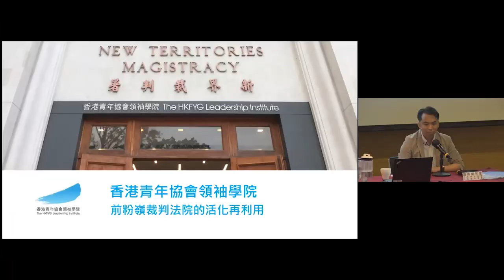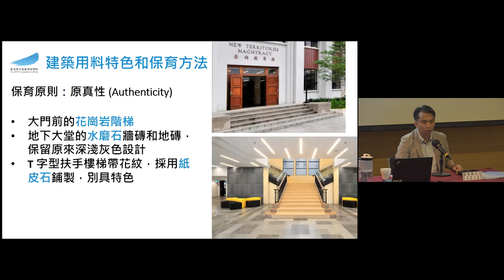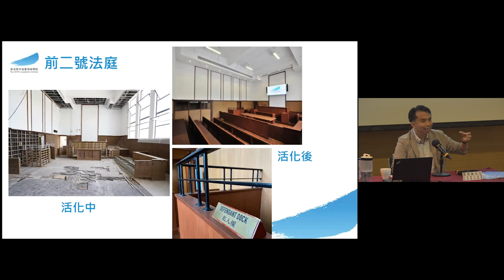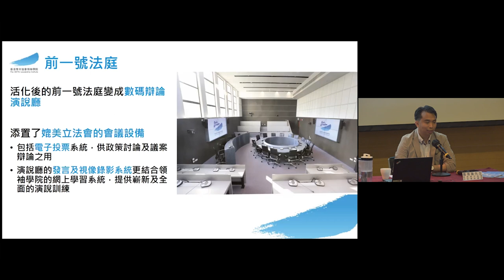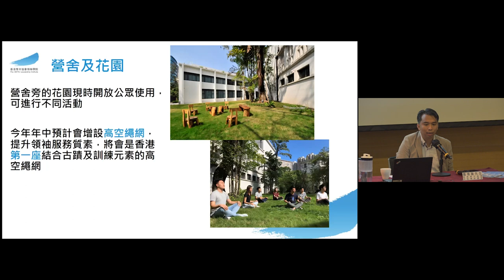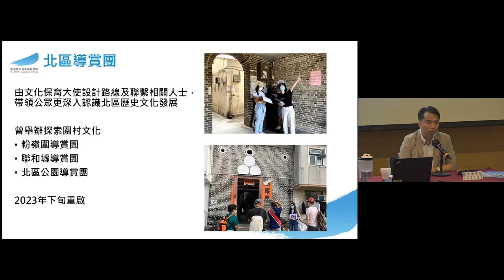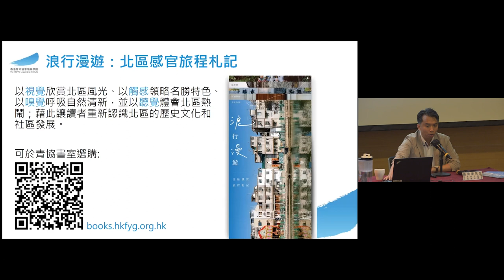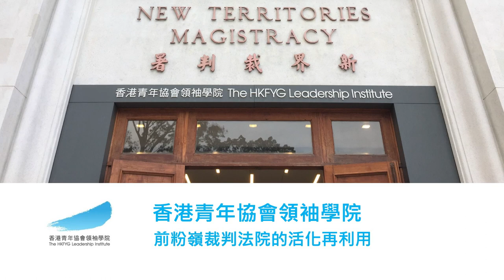前粉嶺裁判法院的活化再利用 The Revitalisation of the Former Fanling Magistracy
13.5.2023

公眾講座：前粉嶺裁判法院的活化再利用

講者：鍾偉廉先生（香港青年協會領袖學院總監）

撮要：
香港青年協會領袖學院座落於前粉嶺裁判法院，外貌展現昔日殖民地時代的優雅建築風格，現在活化成為全港首間致力培訓本地青年的領袖學院。在特區政府《活化歷史建築伙伴計劃》下，活化前粉嶺裁判法院項目於2012年展開，經保育及優化設計成為一所結合悠久歷史與現代科技、專注培育香港青年人才的新地標。

到底領袖學院活化的構念是什麼？學院又怎樣活化前粉嶺裁判法院培育香港青年人才？

Public Lecture: The Revitalisation of the Former Fanling Magistracy

Speaker: Mr William Chung (Director, The HKFYG Leadership Institute)

Abstract:
Housed in the historic Former Fanling Magistracy, the HKFYG Leadership Institute transformed an elegant colonial building into Hong Kong’s first and only Institute dedicated for developing home-grown leaders. The facility, which was renovated in 2012 under the Government Revitalisation Scheme, seamlessly blends heritage and technology and focuses on nurturing Hong Kong young talents.

What are the revitalisation concepts of the HKFYG Leadership Institute? How has the Institute utilised the Former Fanling Magistracy to nurture future Hong Kong young talents?